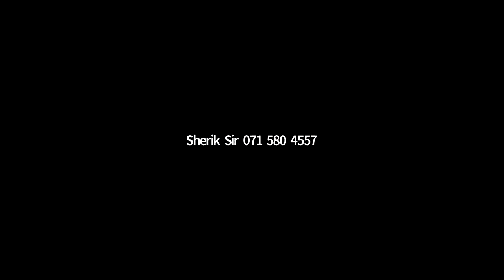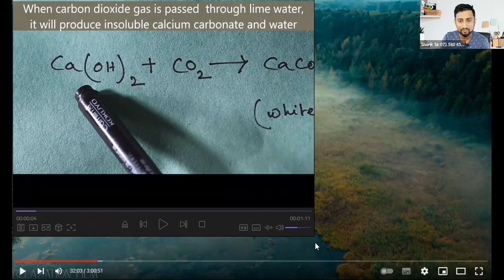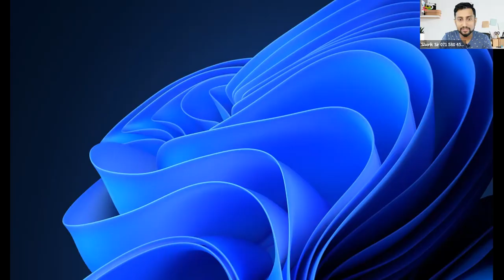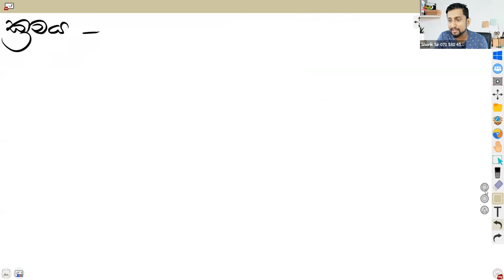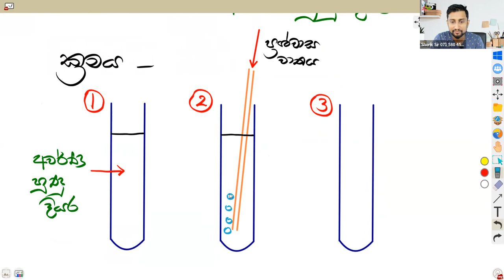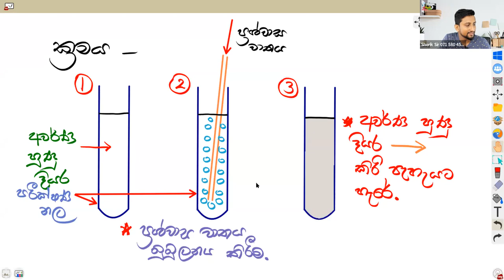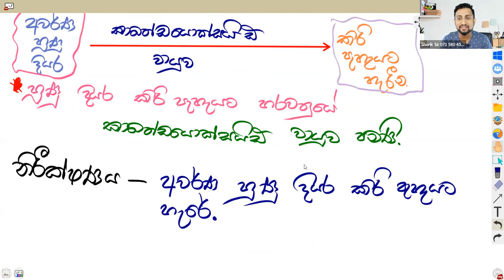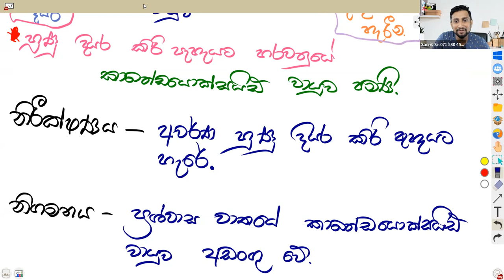2022 / 04 / 07 Recording ජෛව ලෝකයේ අසිරිය 06 ශ්‍රේණිය Part 08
The Science Place TM

🌊Online අධ්‍යාපනය තුලින් විශිෂ්ටයෙකු බිහිකරන එකම විද්‍යාව පංතිය...
🌷 ෂෙරික් සර්ගේ විද්‍යාව පංතිය 🌷
👇පහත ලින්ක් හරහා අපගේ විශේෂ විද්‍යාව Online පන්ති Whatsapp කණ්ඩායම් වලට සම්බන්ධ වන්න.

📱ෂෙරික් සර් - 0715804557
සැයු : Online පන්ති වලට සම්බන්ධ වන දරුවන් පමණක් ඉහත කණ්ඩායම් වලට ඇතුළු වන්න.